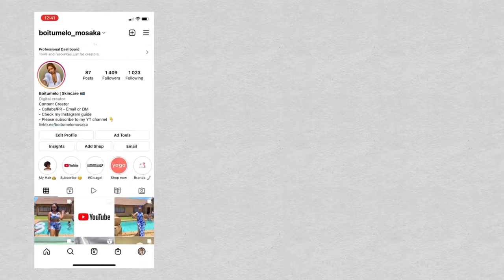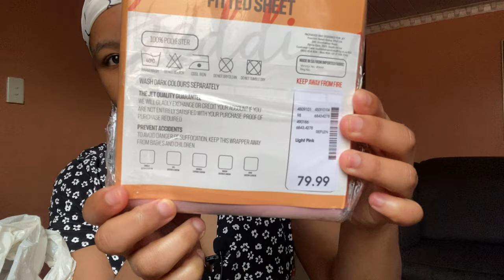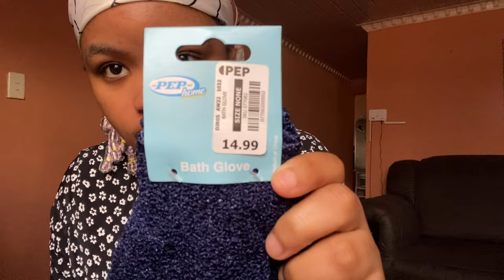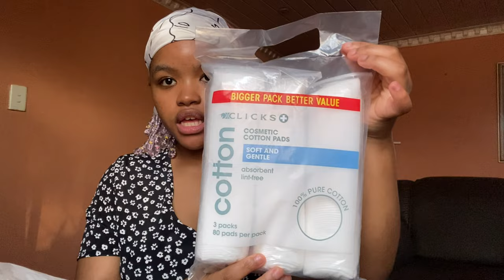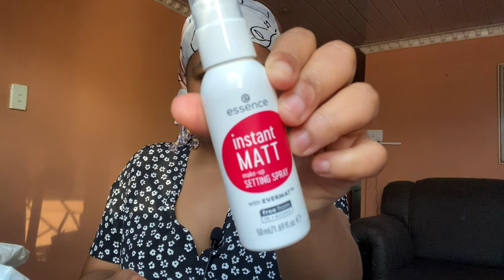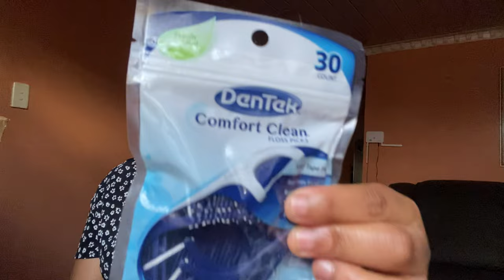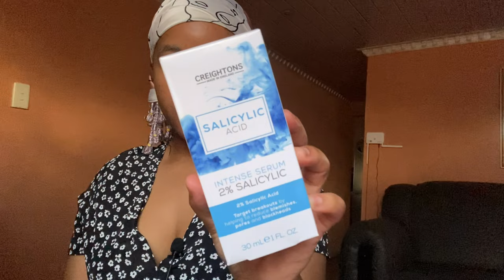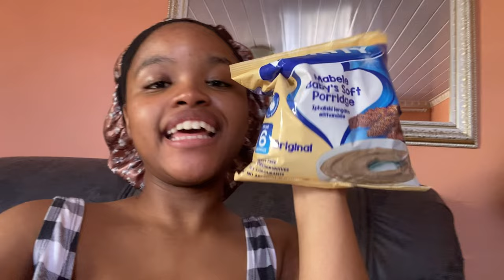vlog | I’m always shopping 🌚Clicks Haul, Jet Home, Pep Home + more!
💕 OPEN ME 💕